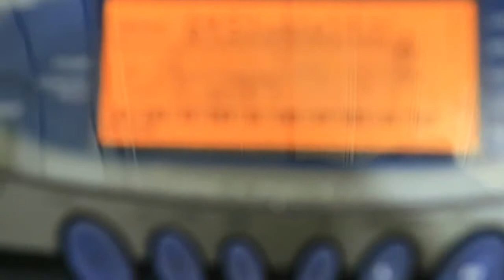124 - SILENT NIGHT (Franz Gruber) ♡ Waltz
HỒNG PHÚC (SƠN CA) đàn Organ
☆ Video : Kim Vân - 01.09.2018